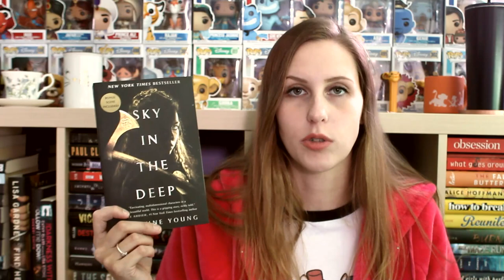OCTOBER WRAP-UP 2020 | PART 1